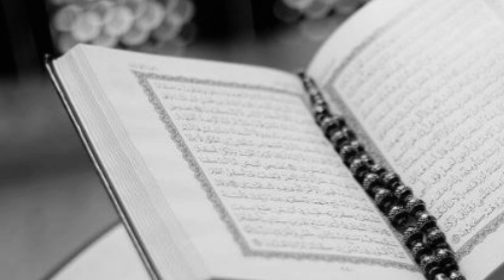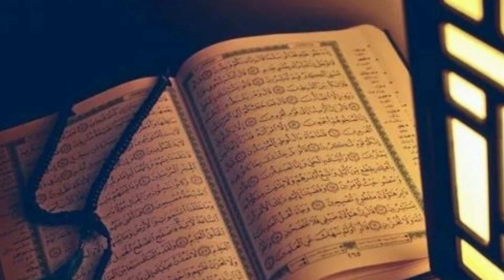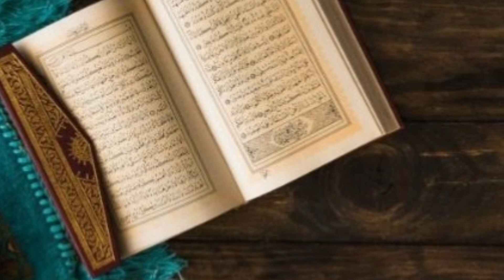Dunyavi Aurat Hoor Sai Aik Lakh Gunna Zyada Haseen Hoge l Spiritual Ideas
In Islamic teachings, the concept of beauty is often discussed in the context of paradise (Jannah) and the rewards that believers will receive in the afterlife. One of the rewards mentioned in Islamic tradition is the companionship of the "hoor al-ayn," often referred to as the "houris" in English. These are described as beautiful, pure and specially created beings for the inhabitants of paradise.
The statement that "the beauty of women in this world will be one lakh times greater than the hoor in heaven" is not a direct teaching from Islamic scriptures like the Quran or authentic Hadith sources. It seems to be an assertion made by some individuals, but it's not a part of established Islamic doctrine.
However, it's important to approach this discussion with respect and sensitivity, as the subject of paradise and its rewards holds deep spiritual significance for believers.

Comparison and Preference: It's not productive to make direct comparisons between the beauty of women in this world and the houris in paradise. Paradise is described in the Quran using metaphors and symbols that reflect the ultimate bliss and perfection that believers will experience. The description of houris is meant to convey the idea of unblemished beauty and companionship in paradise. Comparing worldly beauty to the beauty of heavenly beings may miss the point of the intended spiritual message.
Cultural and Contextual Understanding: Islamic teachings are often deeply intertwined with the cultural and historical contexts in which they were revealed. The descriptions of paradise are meant to convey a sense of ultimate happiness and reward that transcends human understanding. Focusing solely on physical beauty may overlook the broader spiritual and emotional aspects of the rewards of paradise.
Personal Interpretation: Interpretations of religious texts and concepts can vary among individuals and scholars. While some may focus on the physical aspects of the descriptions of paradise, others may emphasize the spiritual, emotional, and intellectual aspects of the rewards promised to believers.
Respect for Diversity: Islamic teachings emphasize the diversity of human experiences and preferences. What is appealing to one person may not be the same for another. The concept of beauty itself can vary significantly from person to person and culture to culture.
In conclusion, it's important to approach discussions about Islamic teachings with sensitivity and respect for the diversity of interpretations and beliefs within the Islamic community. The concept of beauty, especially in the context of paradise, should be understood within the broader framework of spirituality, reward, and the deeper meanings conveyed by religious texts@spiritualideas-ic8dm

 72 hoor in islam
 Hoor Vs apsara
women of paradise
Jannat Ki Hoor Kaisi Aur Kitni Khoobsurat
Jannat Ki Hoorein "Laiba Aina"
Amazing! JANNAT KI HOOR KESI HOGI
How and why did Allah create Hoor and why was he not created from dust?
Jannat
Heaven
Paradise
dunyawi aurat ka hussan jannat mai
dunyawi aurat hoor sai zyada haseen hoge
dinyawi aurat jannat mai hooron ki sardar hoge